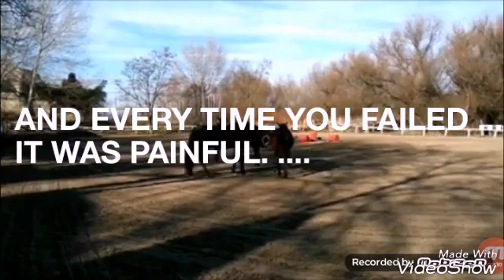I will not quit